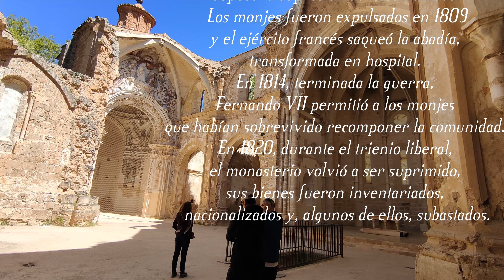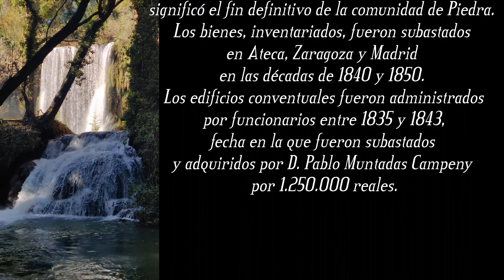Monasterio de Piedra: Un oasis en el desierto!!!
No se me ocurre mejor manera de despedir un increíble fin de semana de rutas de bici, que visitando a pie el sorprendente Monasterio de Piedra.